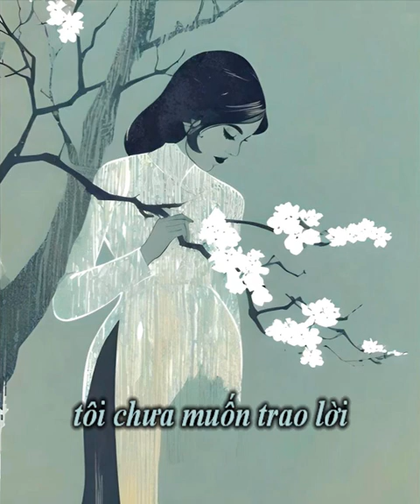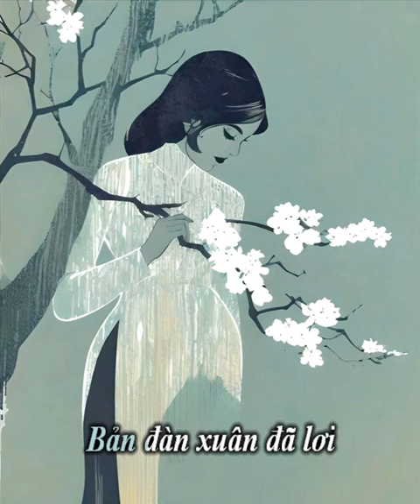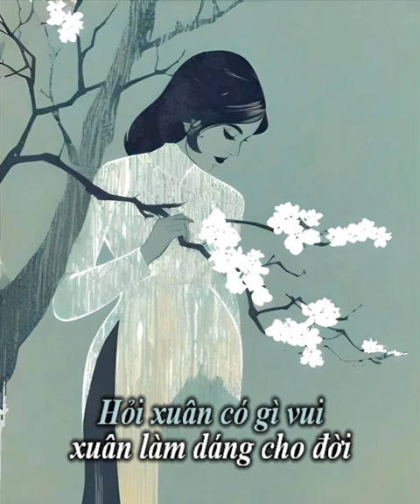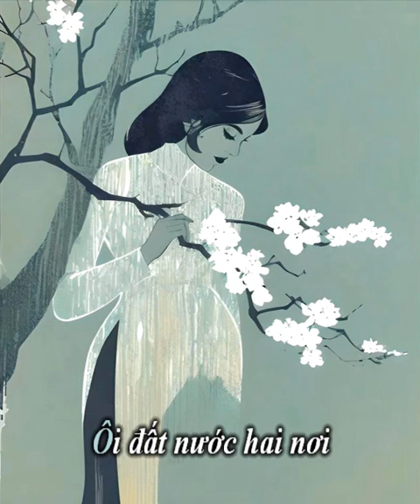Tôi Chưa Có Mùa Xuân - Duy Khánh